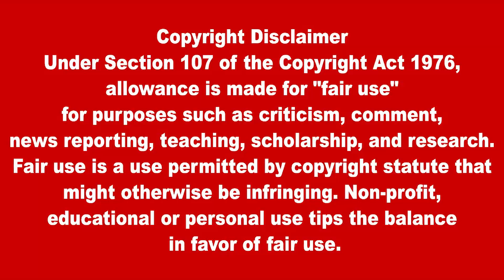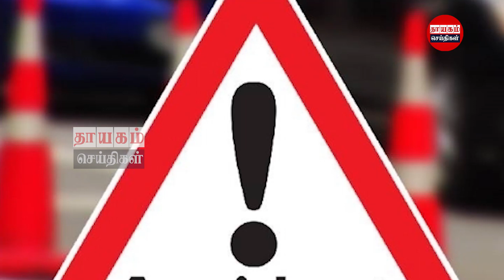மதியநேர பிரதான செய்திகள் 23.09.2022 | Today Sri Lanka Tamil News | Thayagam Tamil News